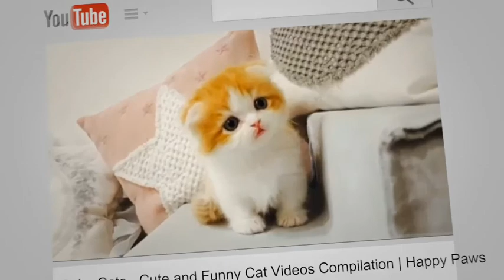Cute Funny Baby Animals Compilation #49 Dog and Cat funny moment October 2020